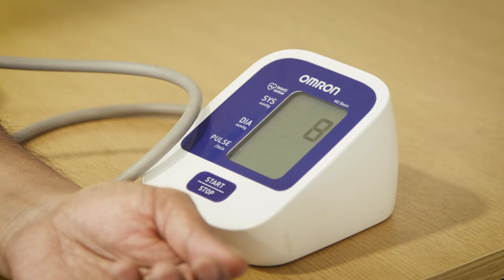How to take your blood pressure reading at home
Dr Nithya Nanda, GP and CVD and Diabetes Clinical Lead for Frimley Health and Care ICS,  talks through how to take your blood pressure reading at home